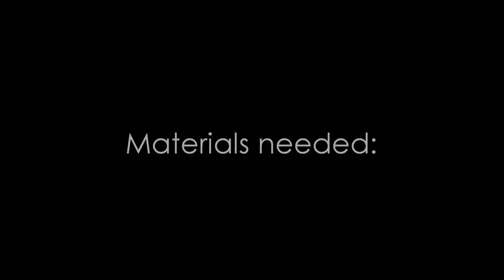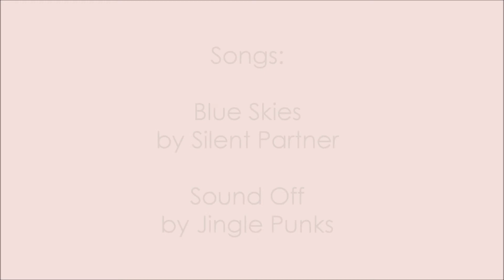DIY-dea: Kitty Ears Headband + Outfit | lacarmeo4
ADVANCE HAPPY HALLOWEEN! :D
Dressing up as a cat this Halloween? Make your own Kitty ears using paper clips and a headband.

Sound Off by Jingle Punks

Be inspired ;)
lacarmeo4